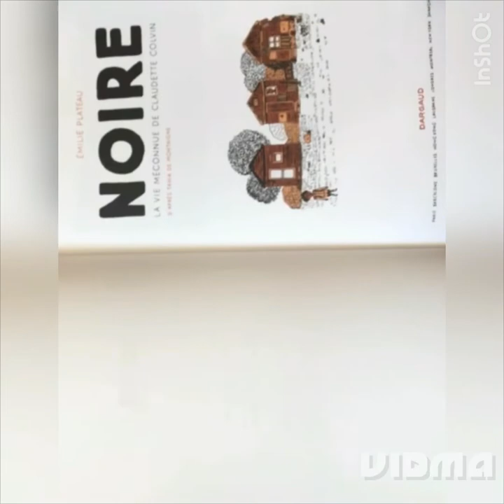Noire - Lycée de Suscinio-Morlaix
Vidéo présentée au concours littéraire Breizhdoc pour l'édition 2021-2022 par le lycée de Suscinio.
2nde, Margaux, Clémence, Klara et Alana.